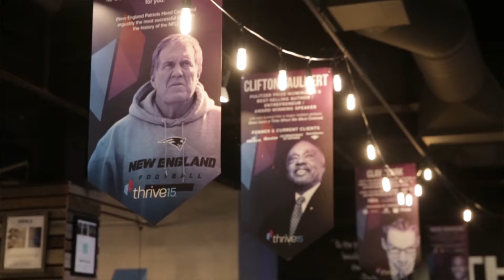Thrive Time Show Conference Reviews | "They remember who you are, they remember your name."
Find Thrive Time Show Conference Reviews, Clay Clark Reviews and Reserve your tickets to the next in person 2-Day 15 hour workshop by visiting

To learn more about the most affordable and effective business coach program on the Earth today

Are you looking for the most effective business workshop on the planet?
At Thrive Time Show our entire focus is on helping you to build a scalable and profitable business so that you can create both time and financial freedom in a sustainable way. With the support and training of a Thrive-certified business coach you will receive candid and objective feedback along with access to both Doctor Robert Zoellner’s and Clay Clark’s complete vault of tools, templates and thousands of training videos.

What is The Thrive Time Show?
The Thrive Time Show is a daily radio show Executive Produced by Clay Clark in conjunction with Scripps radio. The entire Thrive Time Show Business Coaching platform provides business owners with the world’s most effective business training system. Thrivers can choose between one-on-one mentorship and coaching, group format or 2-Day interactive in person workshops.

What is the History of the Thrive Time Show?

Looking for additional Thrive Time Show Business Workshop Reviews and Clay Clark Reviews?

Find Clay Clark reviews, Thrive Time Show Reviews, Thrive Time Show Conference Reviews and more by visiting